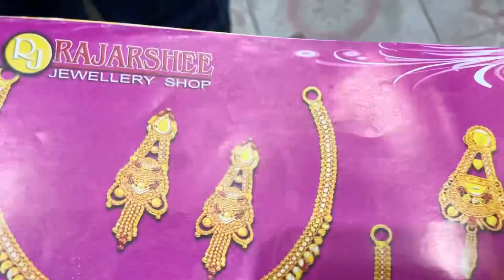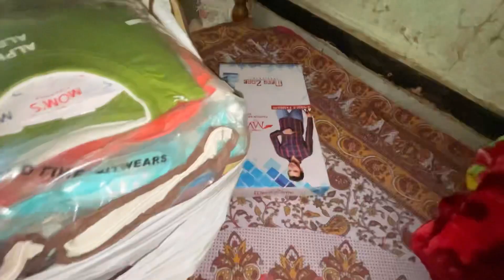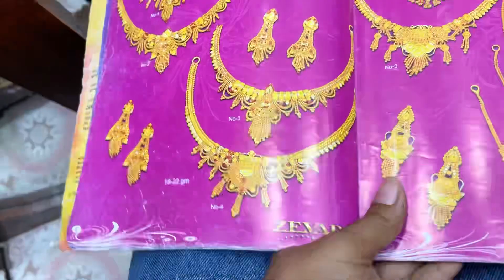কইনাক জোৰোণত দিয়া সোণৰ necklace📿আহি গ'ল | Finally আমাৰ বিয়াৰ চিঠি Ready🥰 village wedding preparation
VLOG 130

Love from ~ Geetu